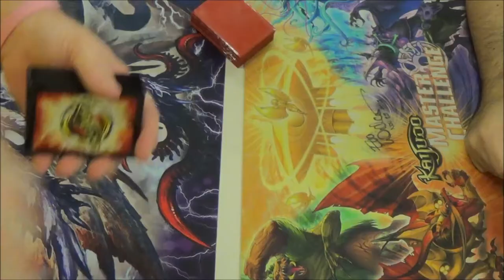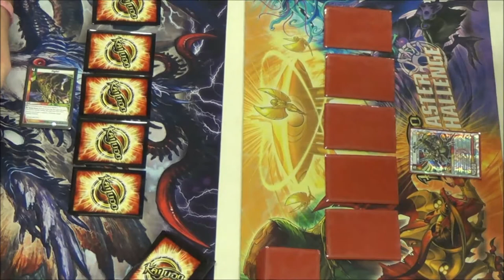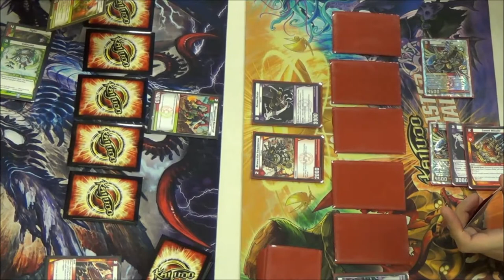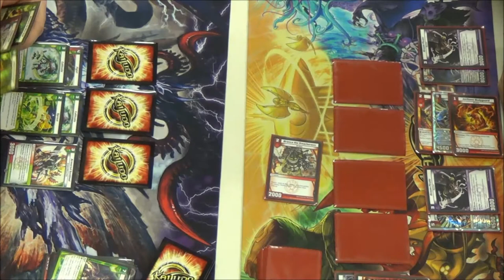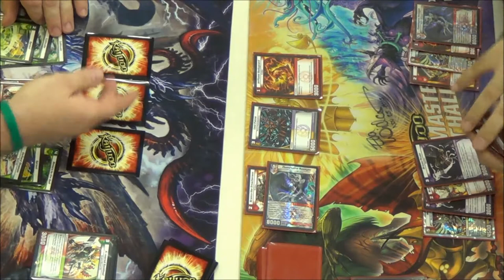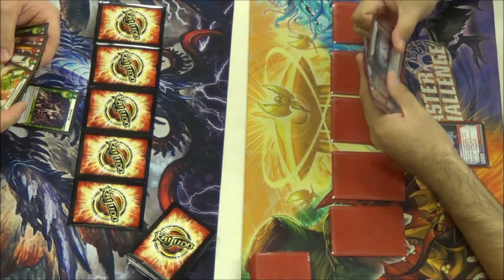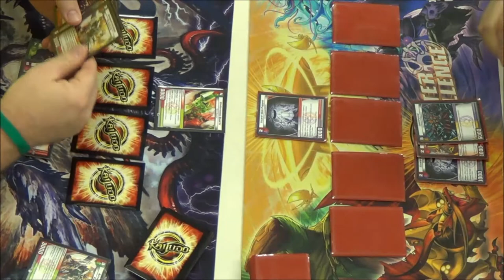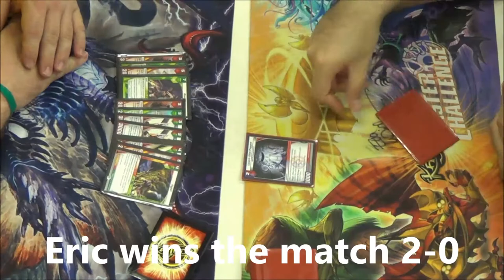Kaijudo - Round 2 - EMBER TITAN Prep Deck by Chris Dupuis - January Duel Day Article 2014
Carl Reddish vs Eric Arriola - 01/12/2014
Round 2 - Kaijudo Duel Day at Comic Asylum using the EMBER TITAN Prep Deck Chris Dupuis posted January 01, 2014 on Kaijudo.com. Check out the link below for the entire article.

January KDD Feature from R&D
by Chris Dupuis -